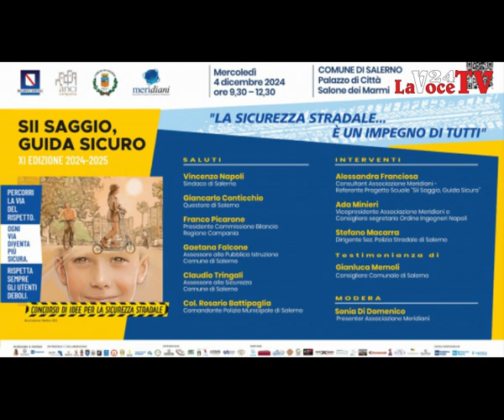Salerno. - Mercoledì 4, Salone dei Marmi di Palazzo di Città fa tappa sii saggio guida sicuro.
Salerno. -  Mercoledì 4 dicembre, alle 9e30, presso il Salone dei Marmi di Palazzo di Città ospiterà la terza tappa del roadshow sii saggio guida sicuro.